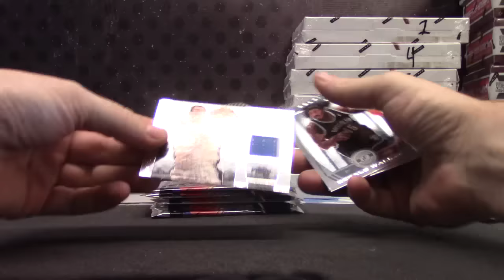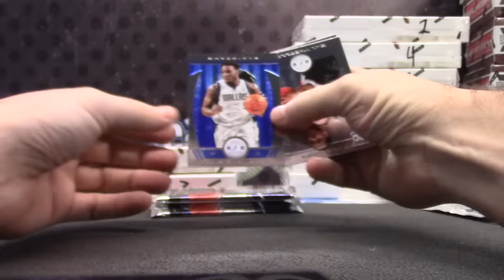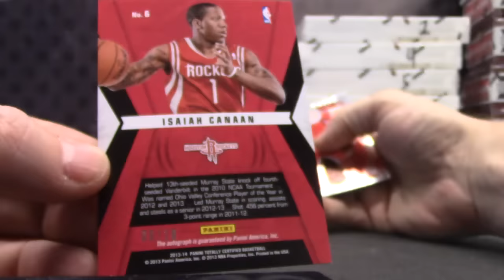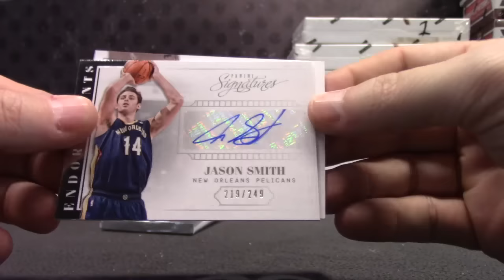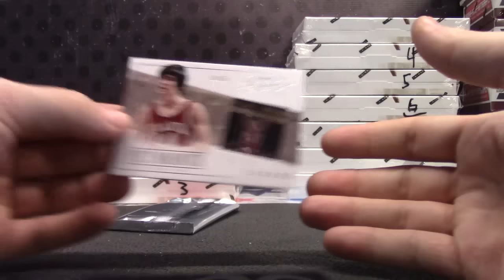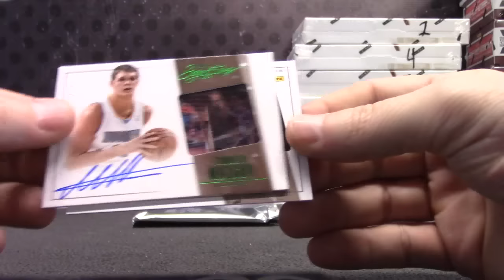Paolo's 2013/14 Signatures & Totally Certified NBA 3 Box Break